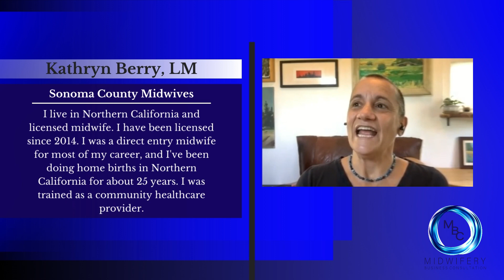Kathryn Berry, LM of Sonoma County Midwives interview | Midwifery Business Consultation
Excellent interview with Kathryn Berry, LM, she has a wealth of knowledge and experience in the field of midwifery. It's always inspiring to connect with experienced professionals who are dedicated to community-based care and preserving the traditions of midwifery. Her 25 years of practice in the Sonoma County area likely make her a valuable resource and advocate for maternal and newborn health in the region. Her commitment to the principles of midwifery is commendable and can contribute significantly to the well-being of families and communities.

I really enjoyed listening to her energy, wisdom, and positivity.  If we only had more midwives out there like Kathryn!!!